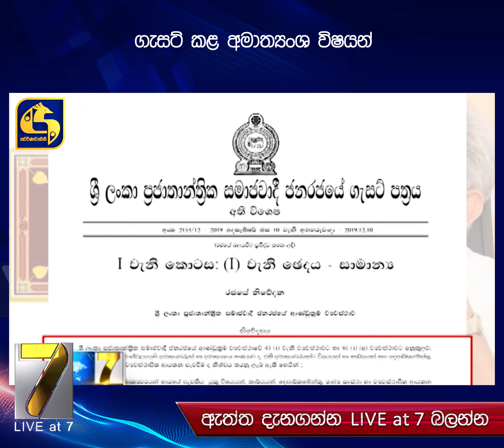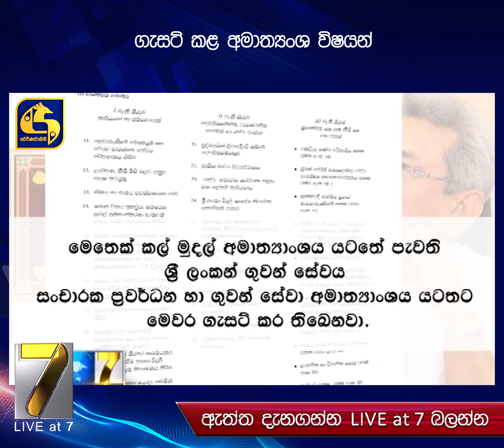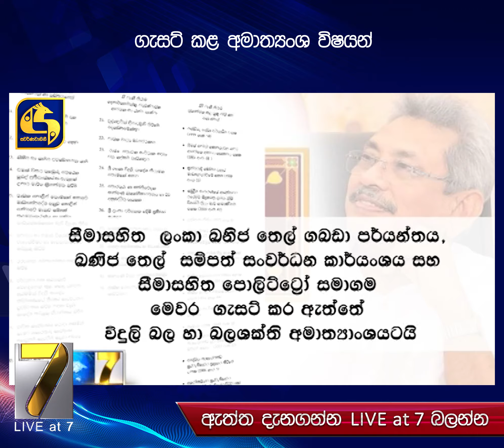ගැසට් කළ අමාත්‍යංශ විෂයන්